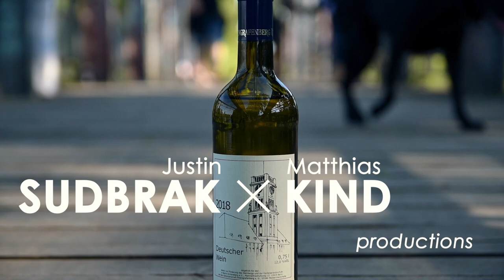OrganoVino 2020:digital - Wie reisen | 1. WOHIN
Ein kleines Programm mit Liedern von Franz Schubert, Gerhard Wimberger, Ernst Křenek. Die Frage: wo eigentlich ist das Glück, wie erfahre ich es oder wie halte ich es aus, das es da ist, wo ich nicht bin? Die Proben waren begleitet vom Flanieren, Entdecken und Denken in der Nähe.

ORGANOVINO kann 2020 nicht live stattfinden und beschäftigt sich doch mit life: das Reisen steht wie so vieles in diesem Sommer auf dem Prüfstand.
Wann? Wohin? Wie findet der Transport statt? Was darf man* wo? Geht es um Außen? Um Innen? Um Bewegung? Um noch mehr Stille? Was sind die anderen Dimensionen unseres Lebens? Und was kostet die Welt?
Das Digitale ermöglicht Verschränkungen, andere Zugänge, auch eine gewisse Zeitlosigkeit im Zeitlichen. Es ist ein Versuch, das Musikalische in Transfer zu bringen. So wie auch Orgel, Wein und Begegnung anders zu erleben, wie wir es in den letzten Jahren versucht und genossen haben.

Mitwirkende:
Sibylle Fischer
Thomas Noll
Rob Bauer
Ferdinand Breil
Matthias Kind
Justin Sudbrak

Justin Sudbrak x Matthias Kind productions
für